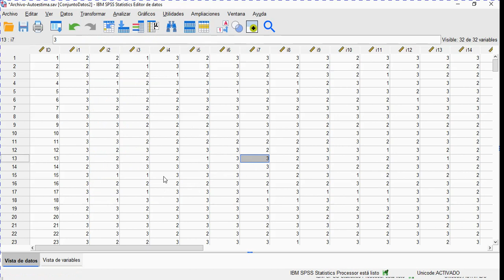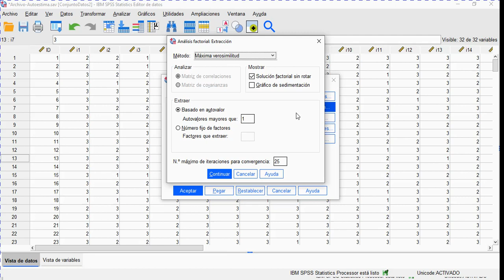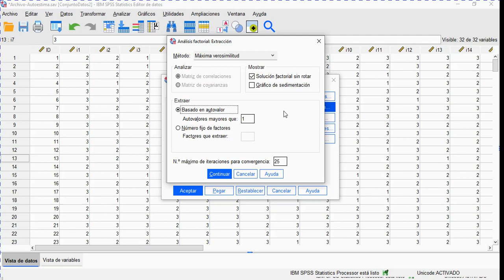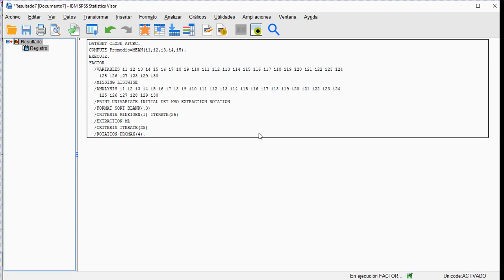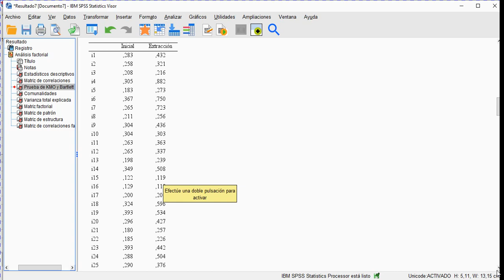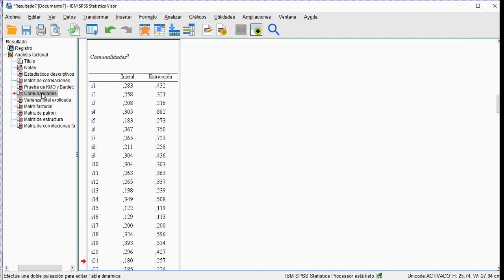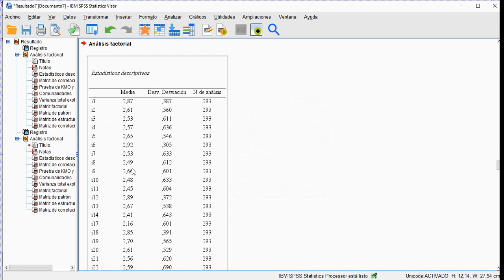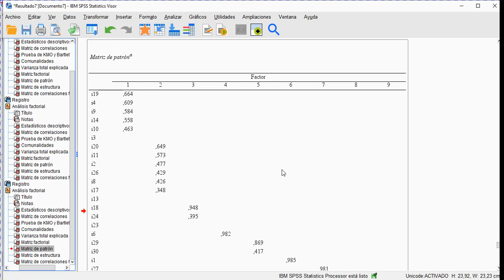V13 AFE bases iniciales con SPSS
V13 AFE bases iniciales con SPSS, factorial exploratorio, curso online SEM básico, tutor León Darío Bello Parias, WahtsApp + 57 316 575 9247.